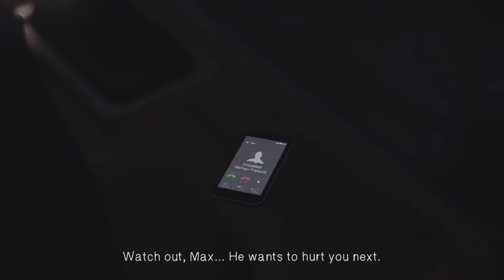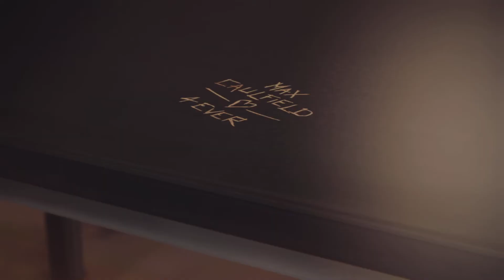Life Is Strange Episode 5 Part 2